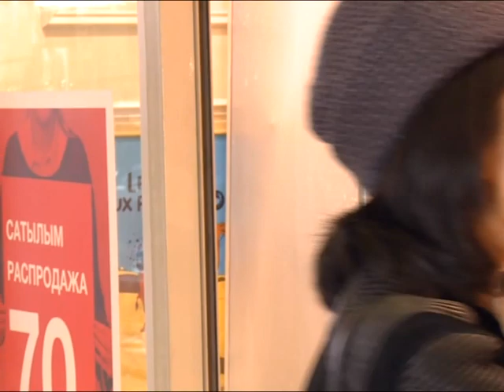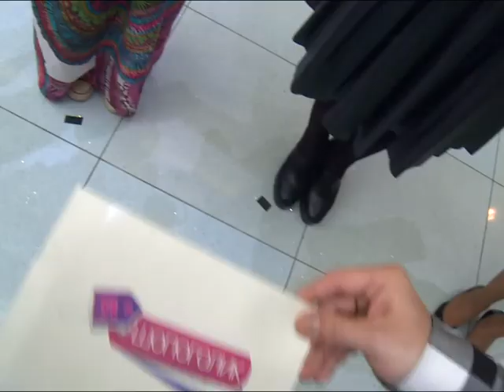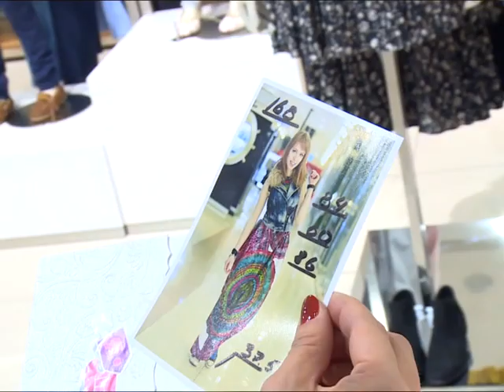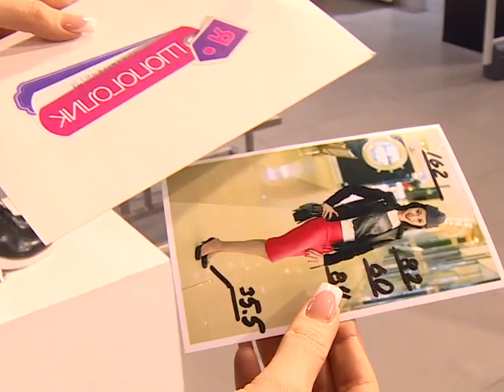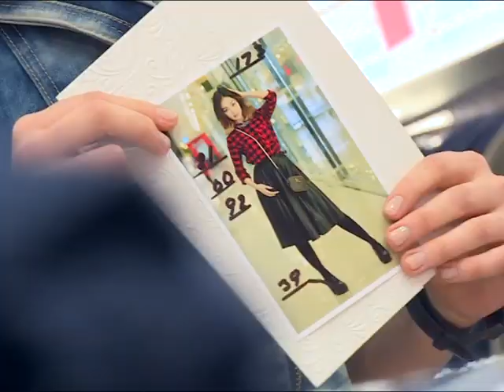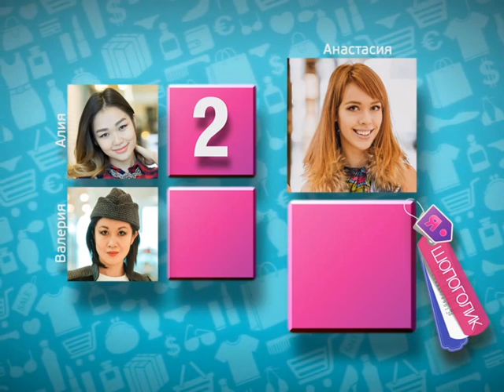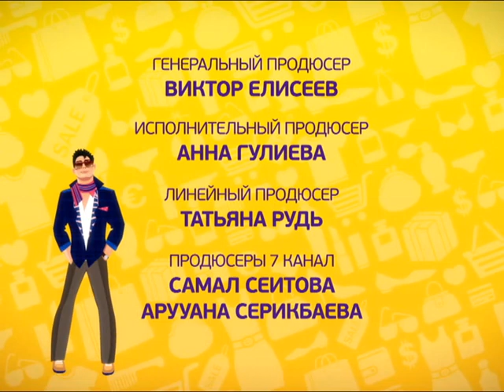"Я - шопоголик" 2 сезон 1 выпуск